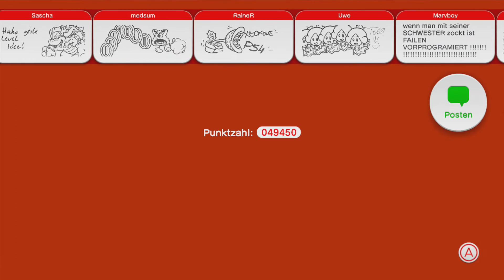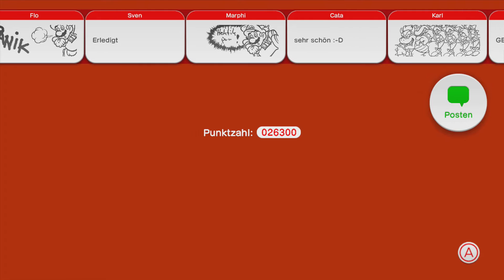Super Mario 3D World Part 3: Toad besucht das zweite Bowserschloss!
Super Mario 3D World [German/Deutsch]
Part 3: Toad besucht das zweite Bowserschloss!
Super Mario 3D World Wii U Part 3

► Informationen zu Super Mario 3D World:
Mario und seine Freunde genießen an einem schönen Abend im Pilzkönigreich das Feuerwerk, als sie auf einmal eine geheimnisvolle Glasröhre sehen und auf eine total aufgeregte Feenprinzessin treffen.

Bald stellt sich raus, dass Bowser mal wieder finstere Pläne schmiedet - der König der Koopas hat Feen in Flaschen gesperrt und als Gefangene genommen! Als er persönlich auftaucht und die neue gemeinsame Freundin direkt vor ihren Augen entführt, hüpfen Mario, Luigi, Prinzessin Peach und Toad in die Röhre ins Feenland, um die Feen zu retten und Bowsers Pläne mal wieder zu vereiteln!

«LET'S PLAY SUPER MARIO 3D WORLD»
Kommentiertes Gameplay von Baiy000r (2013/2014).